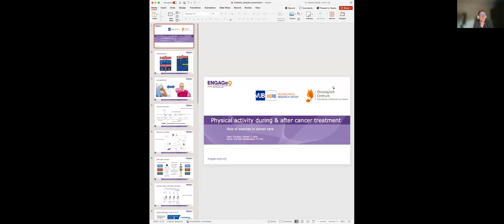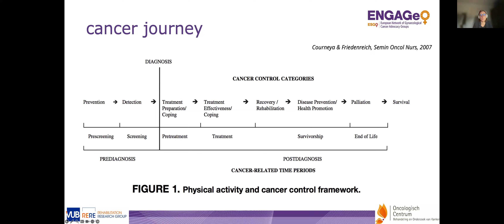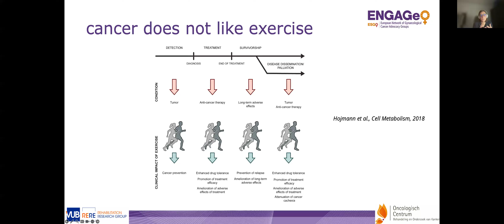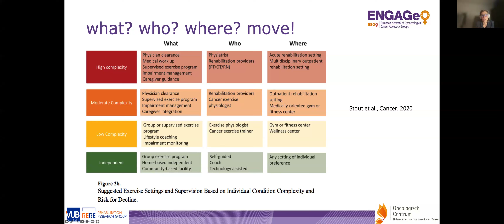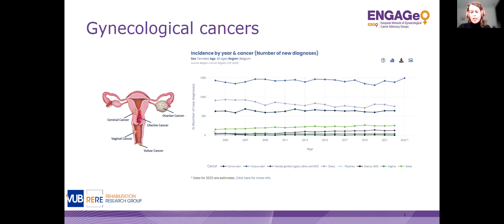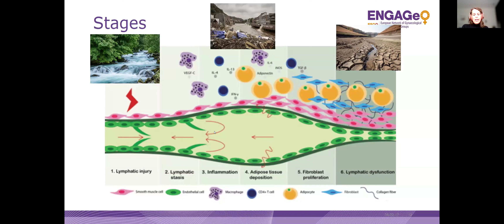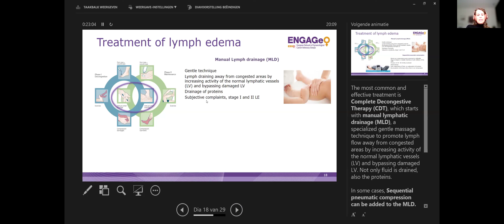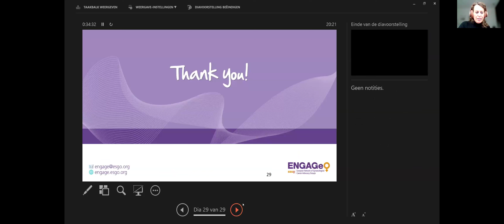Interactive Webinar on Physical Activity during and after Cancer Treatment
ENAGAGe is the European Network of Gynaecological Cancer Advocacy Groups, a network of European patient advocacy groups established by ESGO representing all gynaecological cancers particularly (ovary, endometrial, cervix, vulva and rare cancers).